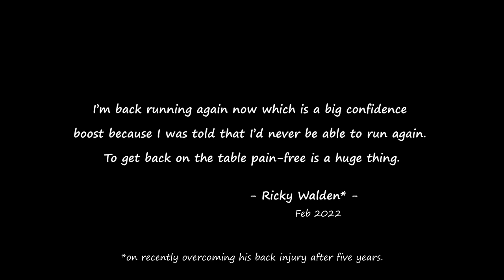Ronnie and Ricky's Best Snooker at the 2022 Welsh Open | O'Sullivan vs Walden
Both Ronnie and Ricky play here their best snooker in the tournament, with spectacular attacking shots at crucial moments and remarkable proficiency in the safety department. Enjoy it.

Ronnie O'Sullivan vs Ricky Walden, 2022 Welsh Open - Last 16